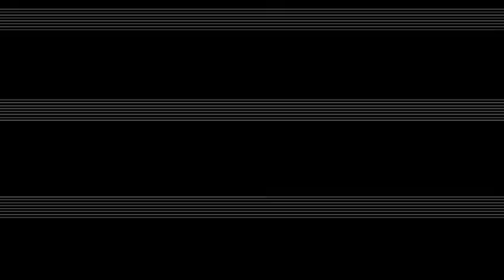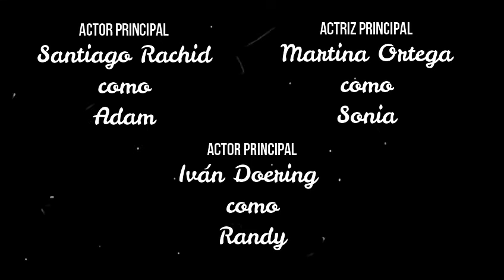La Casa del Terror - Cortometraje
Cortometraje presentando en las Intercolegiales Audiovisuales 2021 por el Colegio Privado Pia Didomenico. Asociación Civil Iluminar.